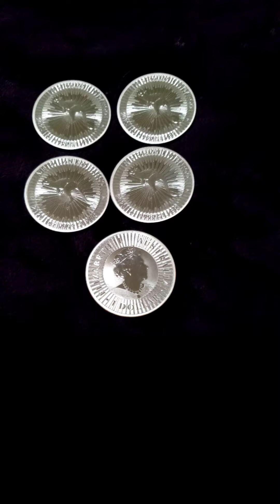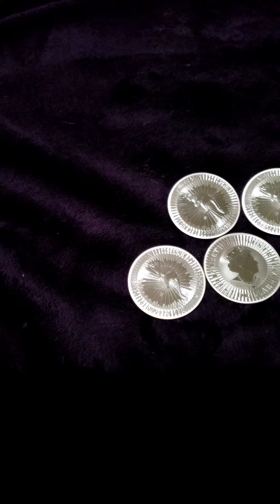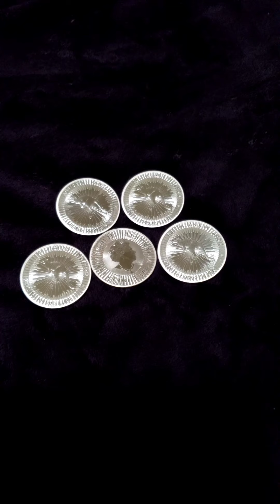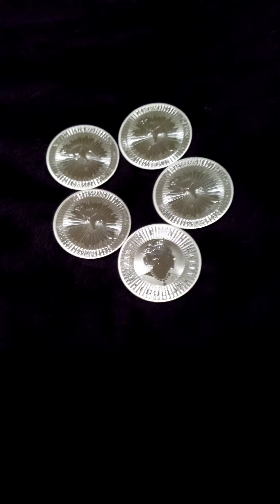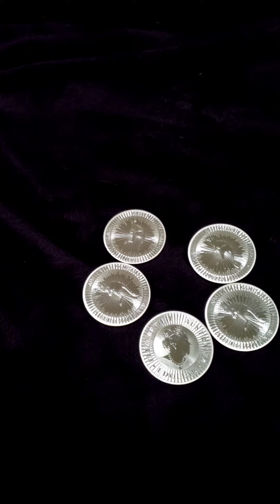Australian Silver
Brief description of the nice silver from Australia.